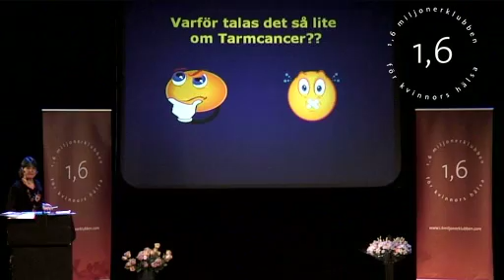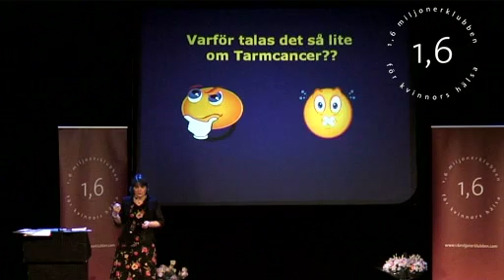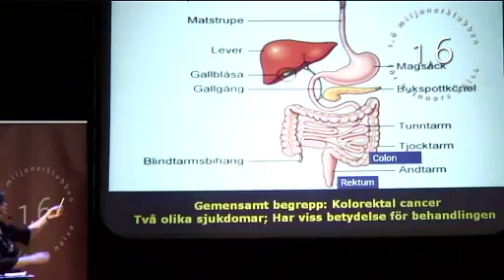1,6 miljonerklubben på Vasateatern (4)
Maria Liljefors, överläkare på radiumhemmet pratar om tarmcancer.